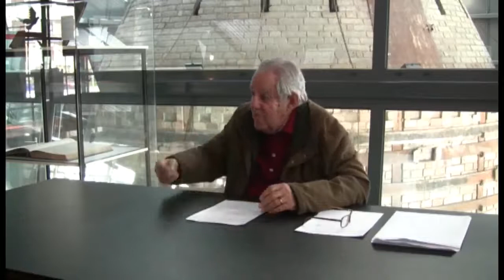José Pedro Olaio